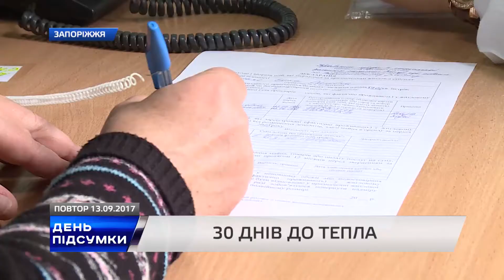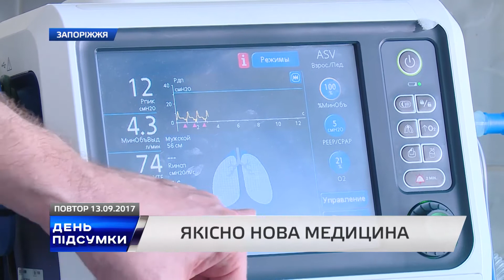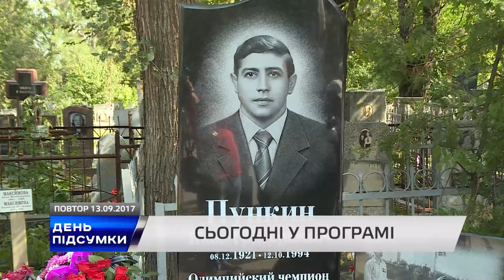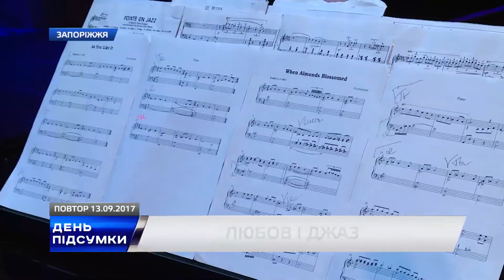ДЕНЬ ПІДСУМКИ 13 09 2017